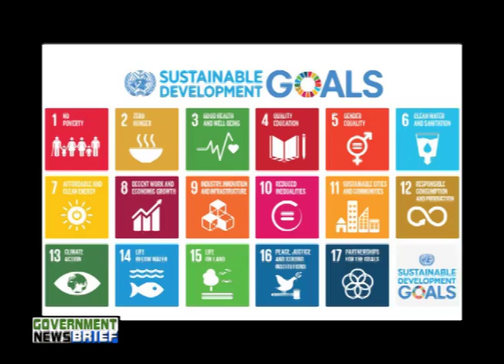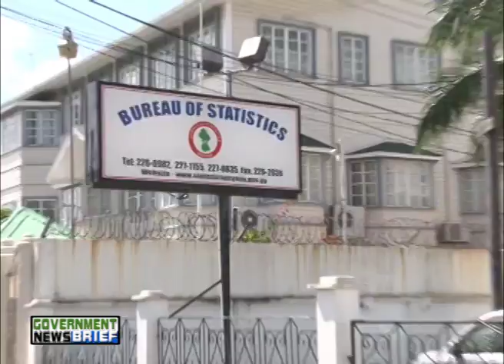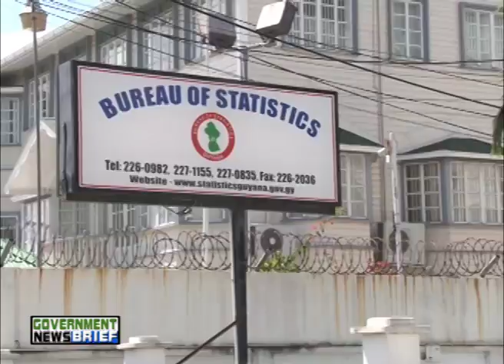Government News Brief - June 2, 2016